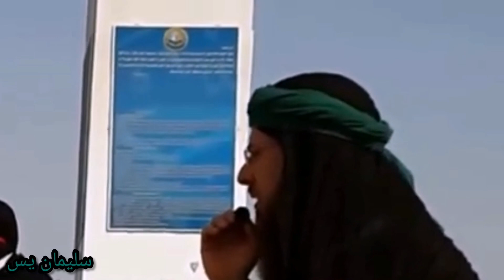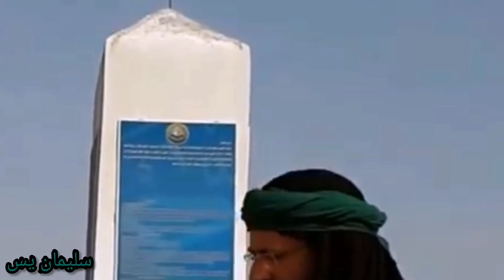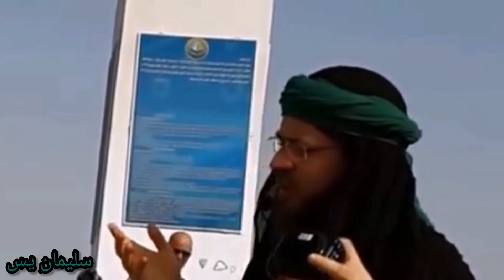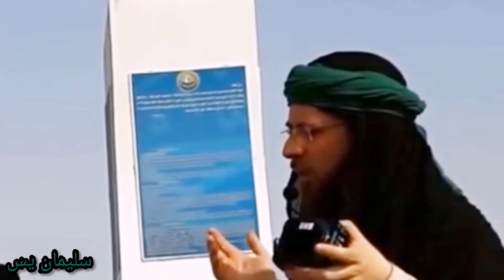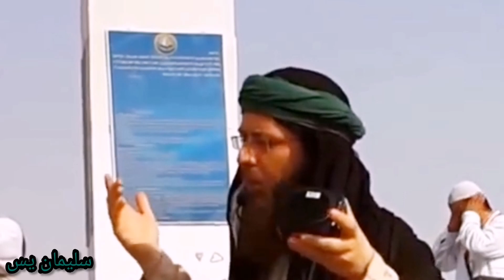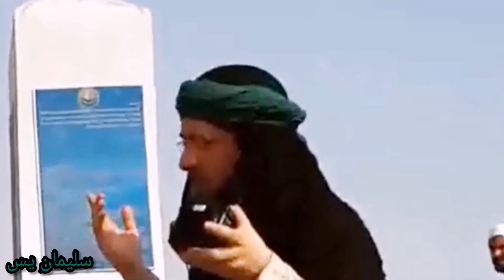Arafat Cebeli Rahme'de Ramazan Ayında Dularımız. Süleyman Yasin Akdeniz